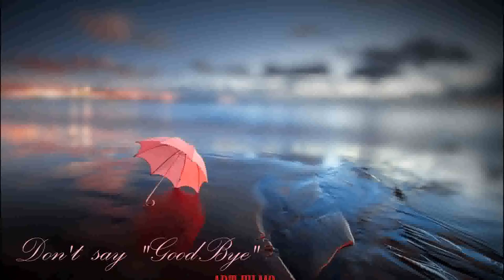Theodor Döhler - Etude de concert